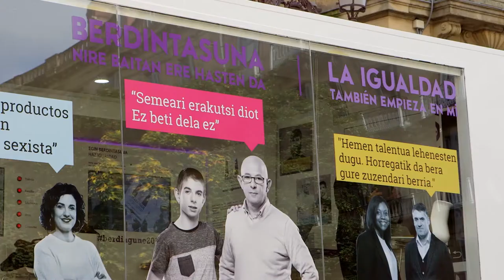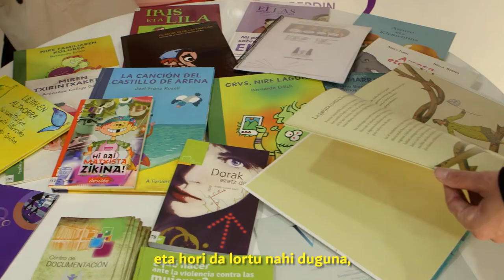2017ko Berdintasunerako gunea: "Berdintasuna nire baitan ere hasten da"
Emakundek “Berdintasunerako Gunea” izeneko topaketa antolatzen du urtero, hainbat ekimenen topaleku izan dadin, erakunde publiko eta pribatuek gizon eta emakumeen berdintasuna lortzeko. Berdintasunerako Gunea 2004 urtetatik ospatu dugu.

Guneak anitza eta zabala izan nahi du, hausnartzeko pertsona guztiok  eguneroko ekintzen eta jarreren bidez berdintasunaren alde jokatzeko dugun  arduraren inguruan.  Edozein erakundek, bai publikok bai pribatuk, ekitaldi bat antolatu ahal du Gunean. Aurten ere autobus ibiltaria eskuragarri izango da erabili nahi duenarentzat.

- Berdintasuna komunikabideetan.